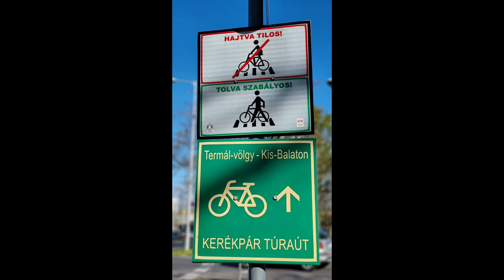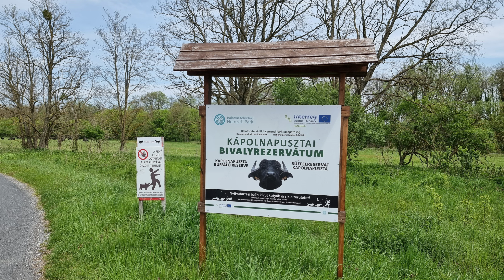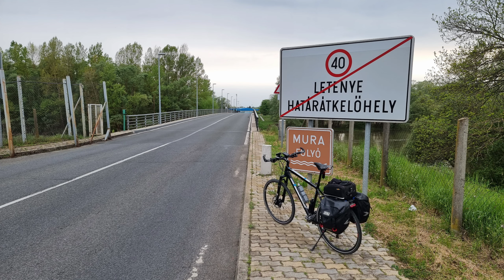tri dana Balatona